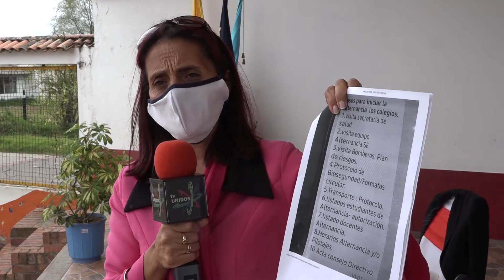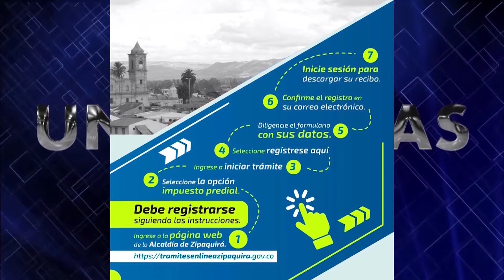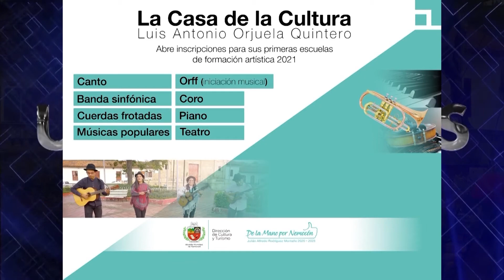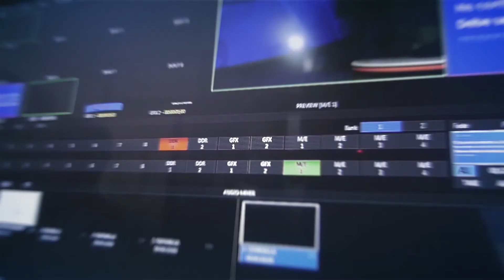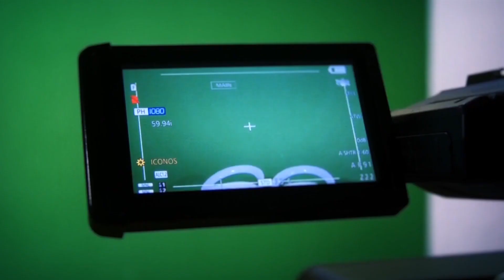Informativo Uninoticias 04-04-2021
Presentación de los acontecimientos más importantes de Cogua, Zipaquirá y Nemocón